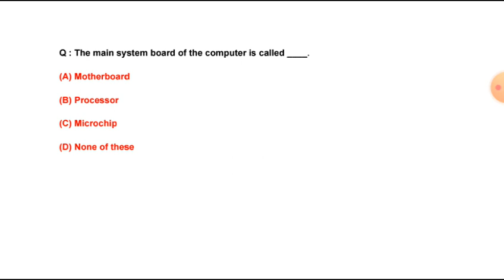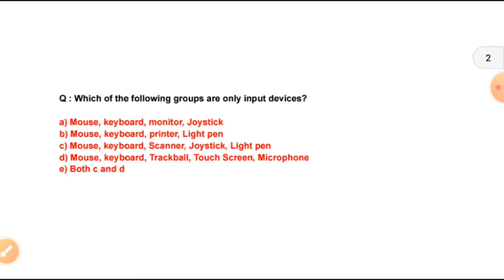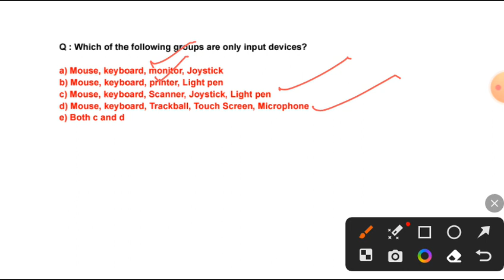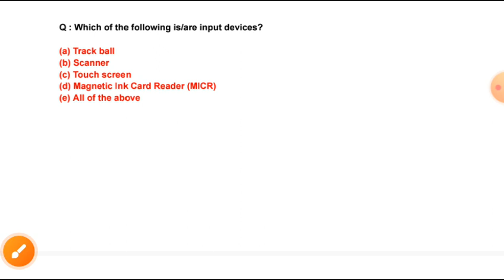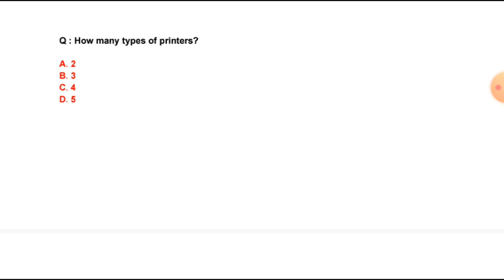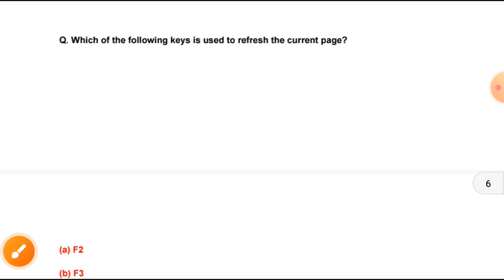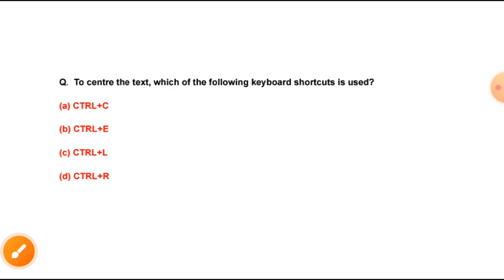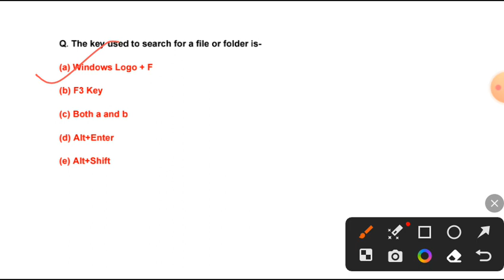Computer Fundamentals MCQ's | Computer important selected question | Jt RI Ari Amin Sfs Li Fg Icds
Chapter